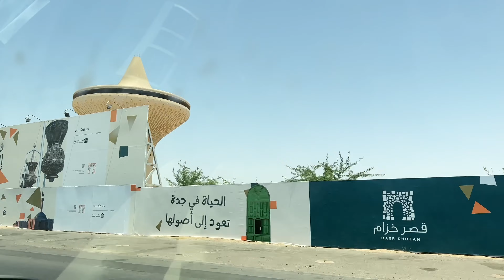Taif K Khubsurat Aur Khatarnak Road//Saudi Arabia Vlogs